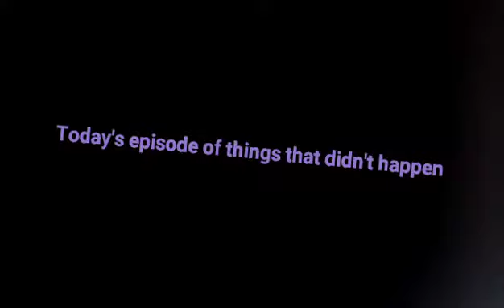Do you want a sticker?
Sheep shagging fag.
Why do Nazis such as Sean Wilson always have a look of surprise on their Nazi faces whenever called-out for being a Nazi? He probably made the incident up. Why would he be taking off Blm stickers? Fragile.
Blacknificent [Explicit] by Chuck D